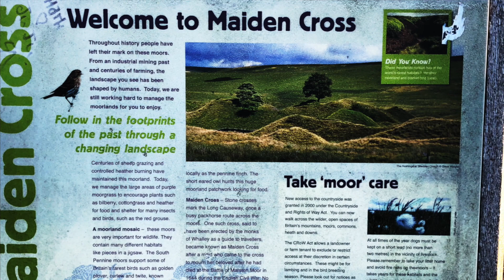Windmills September 2018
This video is about Windmills September 2018